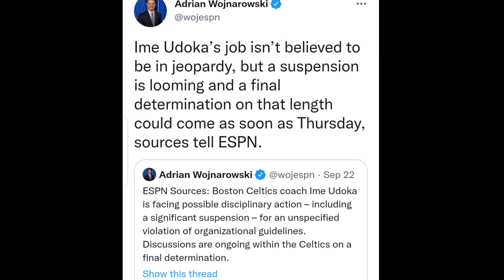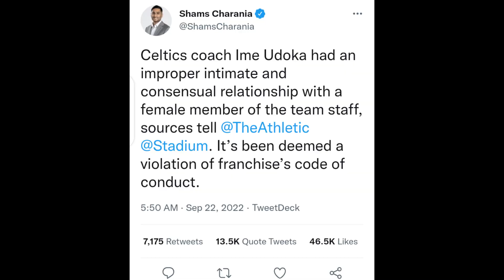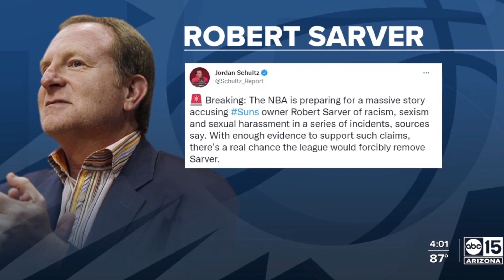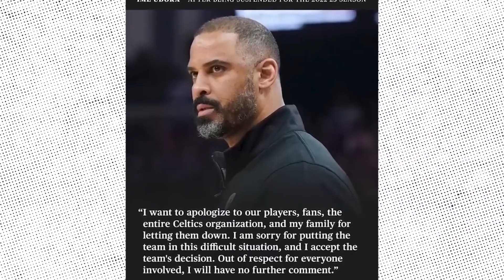The SCARY TRUTH About Ime Udoka and the Boston Celtics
The 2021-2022 Boston Celtics ended their season with their head held high. Despite falling short in the NBA Finals, fans can take solace in the fact that they were defeated by a team who has reached the top multiple times in the Golden State Warriors led by the greatest shooter of all time and future Hall of Famer, Stephen Curry, who also took home his first Finals MVP. The Finals were exhilarating, to say the least, as we got to see the Celtics, led by first-time All-NBA First-Team Selection Jayson Tatum, who finally exorcised their Eastern Conference Finals demons, go toe-to-toe with Curry and the Dubs, who quickly retooled after placing dead-last in the Western Conference two years prior.
When the Celtics won Game 1 in shocking fashion, a lot of people changed their predictions on the outcome of the series, and Boston was even heavily favored before Game 4 began. But this was not the case all year long. The Celtics’ Finals appearance came as a surprise to most people, considering they were sporting a 16-19 record in late December. Nevertheless, the Celtics stuck together, employed a defense-first approach, and ran through the league, finishing with a 51-31 record, good for second in the East. That late turnaround was spearheaded by first-time head coach Ime Udoka, who employed a defense-first approach, which paved the way to the Celtics’ first Finals appearance since 2010. While reliable sources have been scarce in the face of this incident, a lot of people with inside knowledge have left crumbs of information that will help unfold and understand the entirety and severity of the Ime Udoka situation.
With that, let’s explore what really happened with Ime Udoka and the Boston Celtics.
First off, let’s start with the timeline.
When Wojnarowski’s September 22 tweet began exploding in basketball circles, information about what Udoka did to warrant a suspension and more importantly, how long that suspension would be, was extremely limited. Less than an hour later, at 11:33 am, Wojnarowski followed up with a tweet regarding Udoka’s job security: “Ime Udoka’s job isn’t believed to be in jeopardy, but a suspension is looming”. Which essentially still does not tell anything about what he did. Sure, an additional nugget of detail was shared, but still, this is tantamount to nothing in terms of actual breaking news. Then, a few minutes before 1 pm the same day, Shams Charania, Lead NBA Insider for The Athletic, and Wojnarowski’s  nemesis when it comes to NBA Scoops.

Former NBA player and now ESPN analyst Matt Barnes also voiced his opinion on the scandal. At first, he originally came to Udoka’s defense, when, after learning of the Celtics’ decision to suspend their Head Coach for one season, called it “terrible”. He then said that he “played in the league for a long time. Anyone who played in the league can tell you: this is a very common situation. However, a day later, Barnes backtracked and clarified his responses a day prior. “Last night, without knowing all the facts, I spoke on Ime Udoka’s defense and after finding out the facts after I spoke, I erased what I posted because this situation in Boston is deep, it’s messy, it’s 100 times uglier than any of us thought,”
The severity of Udoka’s actions still cannot be accurately determined, but Barnes’ statement certainly sheds a light on the potential implications. Wojnarowski’s latest report suggested that if Udoka wishes, Boston would allow him to pursue a coaching gig with other teams. Furthermore, rival teams have also inquired about the baseline of the situation, trying to gather as much information as they can in order to have a better picture of what happened with Udoka and the Celtics before trying to employ his services. However, with the limited availability of the information, and even the Celtics themselves still trying to figure out what to do, those teams wouldn’t have much to go on. Udoka has since addressed the issue, saying “I want to apologize to our players, fans, the entire Celtics organization, and my family for letting them down. I am sorry for putting the team in this difficult situation, and I accept the team’s decision. Out of respect for everyone involved, I will have no further comment.” but his limited response only added to the haziness of the situation.
Looking ahead, the Celtics started their preseason with a bang, dominating the Charlotte Hornets 134-93. The Celtics, under Joe Mazzulla’s helm in his debut as head coach collected an absurd 41 assists on 48 made field goals. The Celtics also made a ridiculous 22 out of 47 three-pointers and looked to be in prime form for the next season. Just how big really Udoka’s impact was is a question for another time, but for now, it looks like they’ll be just fine.